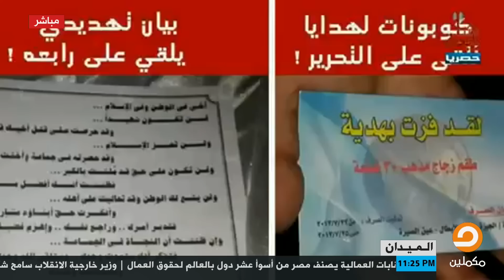في يوم 30/6 شاهد أحمد سمير يقوم بكشف حساب للسيسي على الهواء بعد 5 سنوات من الإنقلاب على الرئيس مرسي